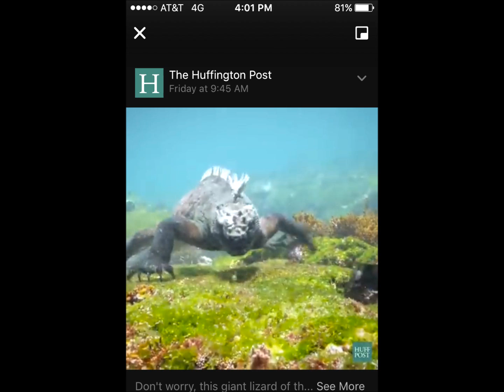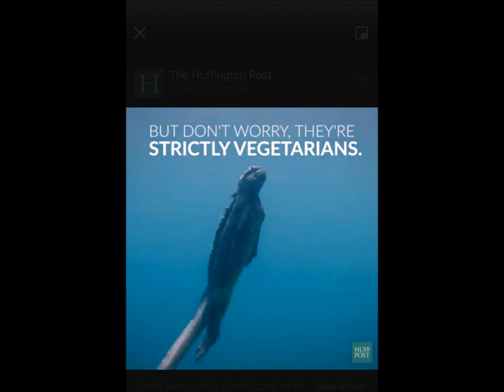Ramble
Deliciously ManiacaL
Chills And Chanting
Track 2